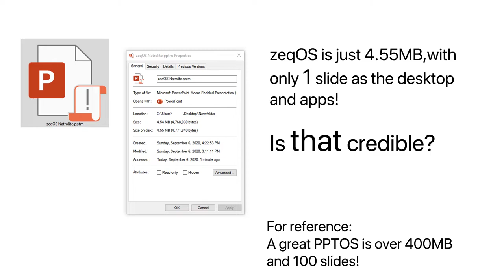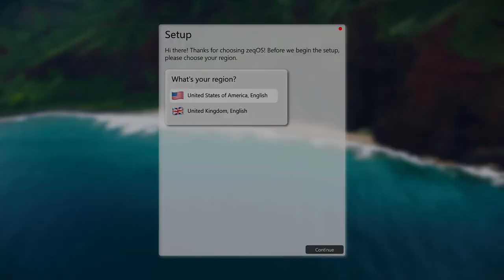zeqOS Natrolite PowerPoint OS | Movable Windows | Advanced PPTOS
Hey there! This was a gigantic release, and I've unveiled a completely new era of PowerPoint Operating System and started a completely new way to think about a PPTOS. I hope you liked it!

Older versions of Natrolite can be found on my Discord Server.